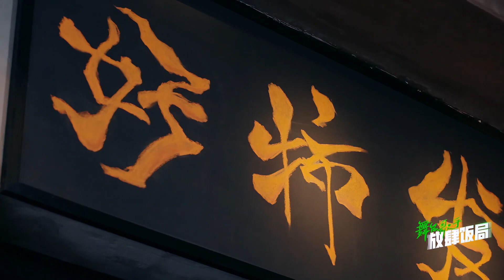再看亿遍#宁艺卓 宁宁和安琪绝美同台！辣到#庆怜 脸红捂脸 周深 后空翻全场欢呼 舞台2023 THE NEXT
这是一场汇聚亚洲优秀青年歌手的音乐舞台竞演节目。节目集结26位兼具实力与潜力的亚洲青年音乐人，通过用自己独特的音乐实力、舞台魅力和个性表达征服观众，实现音乐理想，创造新的音乐作品，展现自我价值。通过青年音乐人的追梦之旅来激励更多的人去实现自己的梦想。

视频来源于：《舞台2023 THE NEXT》
▶主要嘉宾：王嘉尔 周深 朴宰范 Ella陈嘉桦 黄绮珊